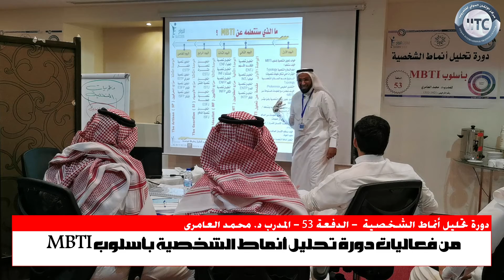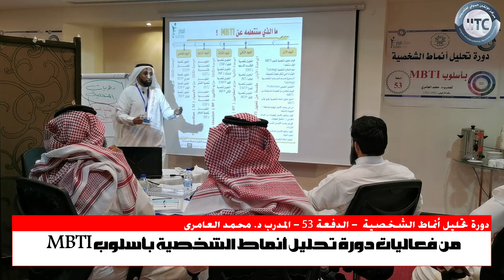من فعاليات دورة تحليل أنماط الشخصية بأسلوب MBTI مع المدرب د. محمد العامري